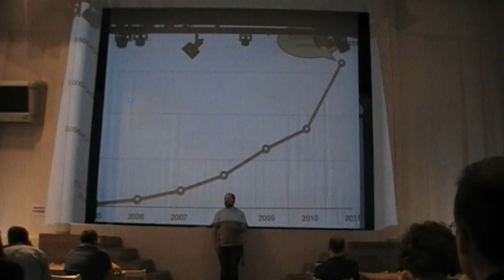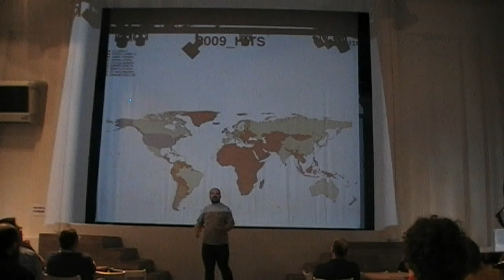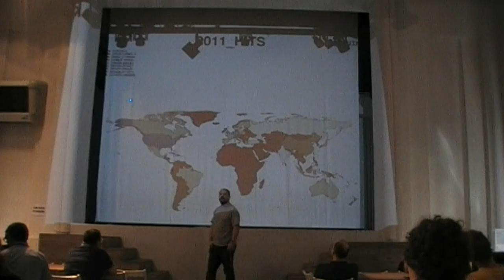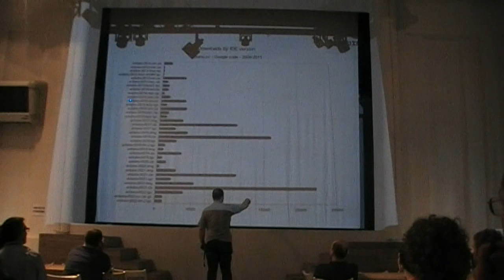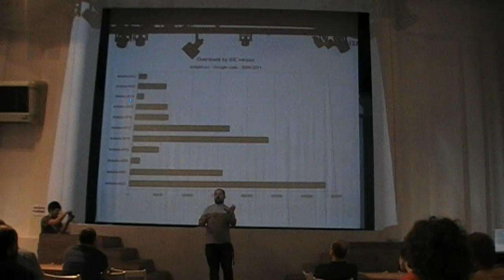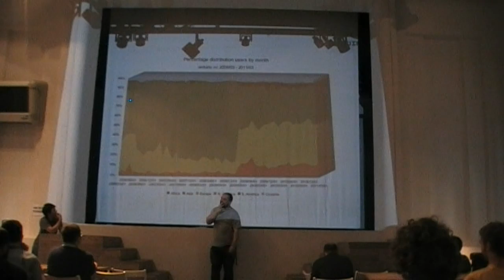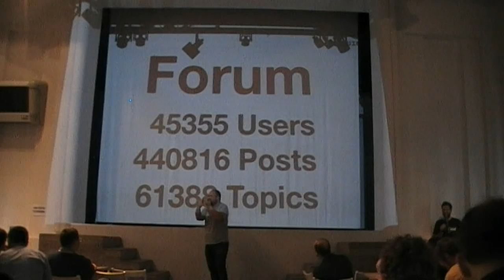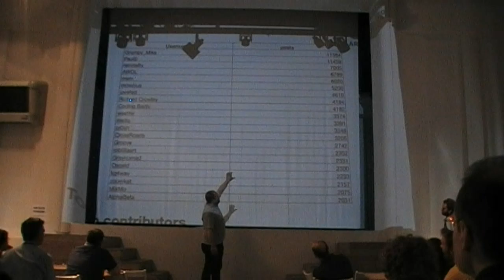Passato, presente, e futuro di Arduino spiegati da Massimo Banzi - Parte 2/3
Il discorso tenuto da Massimo Banzi in occasione dell'ArduinoCamp di Milano (18 giugno 2011).